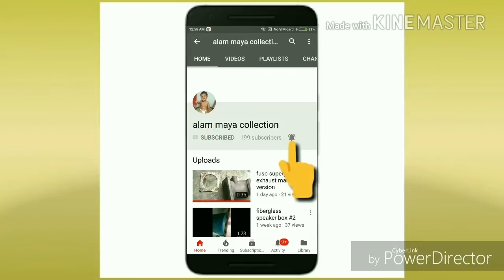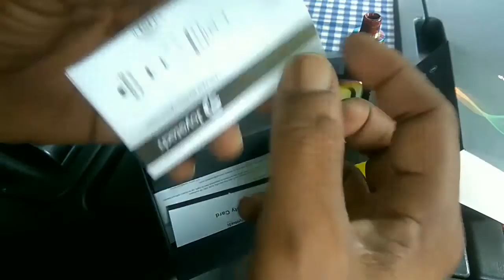best vape unbox review Joyetech evic primo fit 80w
THIS CONTENT FOR 21+ ONLY

Having a large 0.96 inch OLED display and an intuitive menu system, the eVic Primo Fit is such a compact starter box mod available in multiple stylish finishes. Featuring the new bulging glass tube and convenient push-to-open top filling system, the EXCEED Air Plus atomizer also presents you with more spare resin and cellular tubes. EX series heads with novel designs are meant to provide pure flavor with great vaping experience, no matter for mouth-to-lung or direct-lung. The eVic Primo Fit reaches a formidable 80W power along with a sequence of unique features including 2A quick charge, preheat, clock and timeout safety protect.